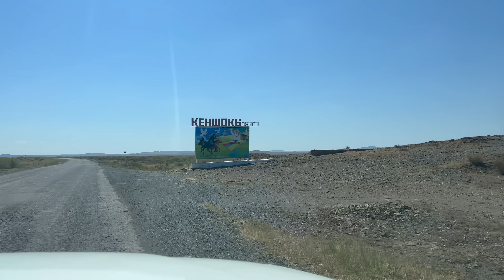❌ El coche NO puede MÁS y se ROMPE EN DOS en medio de la ESTEPA ❌ MAL PAÍS para viajar en CAMPER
En este vídeo os mostramos un mal episodio, o las cosas malas de viajar en un vehículo camper overlander por el mundo...

En ese vídeo... ¡rompemos el coche en dos! ¡Literalmente!

Rompemos el chasis debido al peso de nuestra célula camper. Y por supuesto, al mal estado de las carreteras de Asia Central, y especialmente de Kazajistan.  En estos países, todos los viajeros tenemos problemas. Todos rompemos el coche, camper o autocaravana al menos una vez.

Y después de un tiempo viajando con nuestra célula camper y nuestro vehículo 4x4... Rompemos por primera vez.

📱 🌍 Utilizamos la 𝘁𝗮𝗿𝗷𝗲𝘁𝗮 𝗲𝗦𝗶𝗺 𝗱𝗲 𝗛𝗼𝗹𝗮𝗳𝗹𝘆 para conseguir Internet en el extranjero

INDICE VIDEO:

00:00 Pick up 4x4 rompe chasis con célula camper
01:15 Karaganda la ciudad más contaminada del mundo en Kazajistán
06:59 El Kazajistán más auténtico y rural
08:53 Ruta off road con vehículo camper 4x4 en Kazajistán
12:30 Rotura chasis Nissan Navara con célula camper
14:50 Pedir ayuda para nuestro problema en un campamento de yurtas